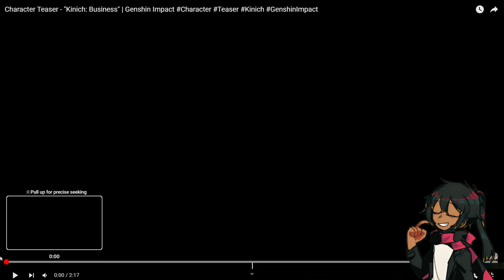Character Teaser - "Kinich: Business" | Genshin Impact Reaction